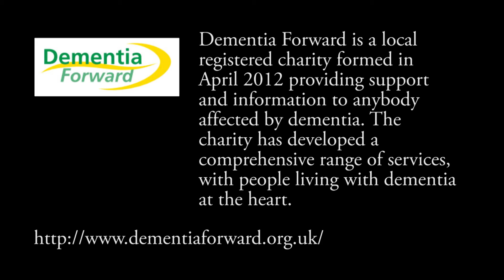John Sentamu's Agape Love Stories - Jill Quinn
Jill Quinn is a founder and CEO of charity Dementia Forward. Established in 2012 its mission is to provide a fully-integrated local service, offering practical advice, support and information to promote the wellbeing of people whose lives are affected by dementia. Jill features as part of John Sentamu’s Agape Love Stories which is available in paperback, priced £9.99, from bookstores Alternatively you can order through Norwich Books and Music ( ; tel – 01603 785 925) quoting ISBN: 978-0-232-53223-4.